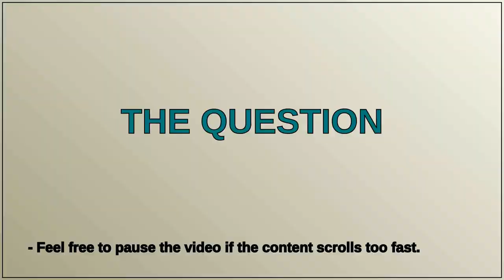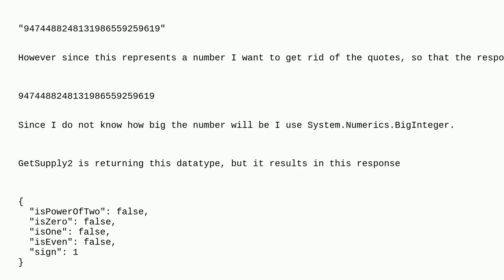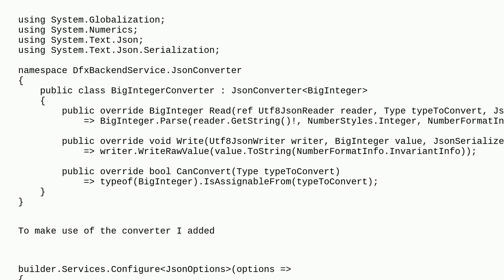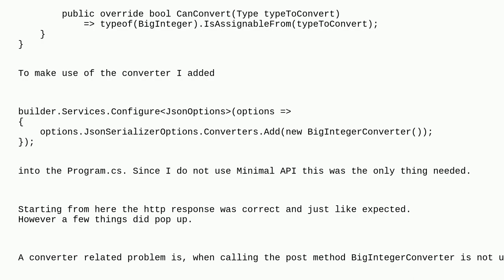ASP.NET Core rest API that does return a very big number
A special thanks goes out to the community

  asp.net-core asp.net-core-webapi c# .net-8.0 rest